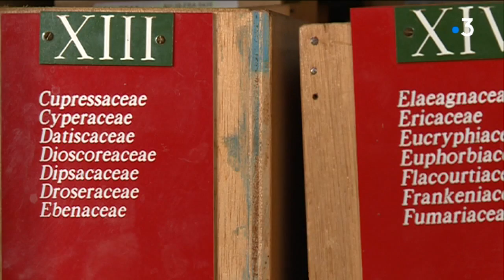Dans les coulisses des espaces verts de la ville de Limoges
Notre série « Dans les coulisses de… » nous amène cette semaine à la découverte des espaces verts de la ville de Limoges, près de 700 hectares qui donnent à la ville son label "4 fleurs".
Intervenants :
1/ Christophe Chassagne, jardinier Espaces Verts ville de Limoges
2/ Jean-Louis Ramadier, responsable subdivision sud Espaces Verts Limoges
3/ Cédric Dupont, responsable jardin botanique Espaces verts Limoges
4/ Christophe Leobardy, horticulteur Espaces verts ville de Limoges
5/ Patrice Labrousse, responsable production horticole aux serres municipales de Limoges

Équipe : M Codet-Boisse, G Duval,  Quériaux, B Boulesteix